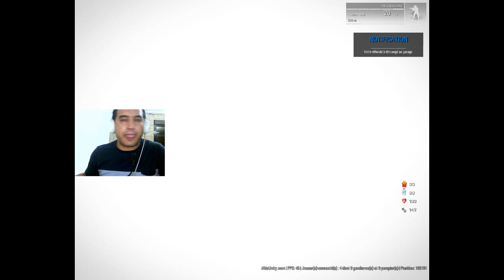ALCOOL DE CONTREBANDE MOONSHINE #01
jeux : arma 3
serveur : altisUnity